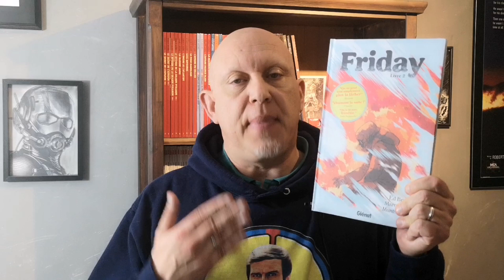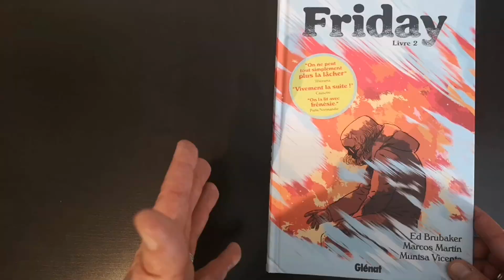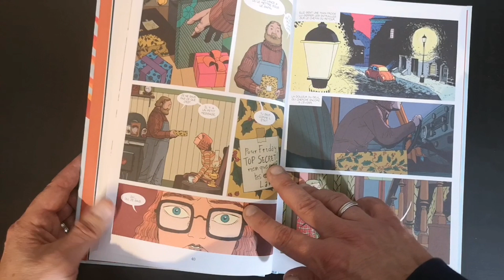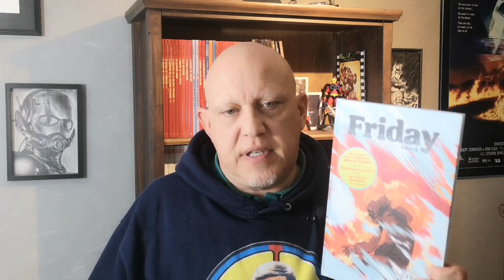FRIDAY Tome 2 : Ed BRUBAKER est magistral.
On continue l'enquête avec friday après la mort de lancelot. BRUBAKER nous plonge dans une enquête aux frontières du réel.